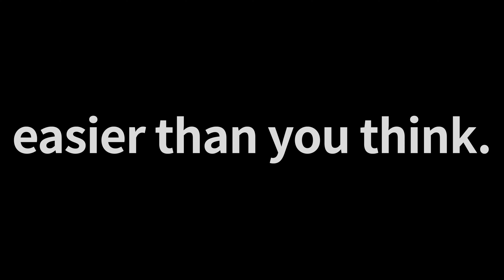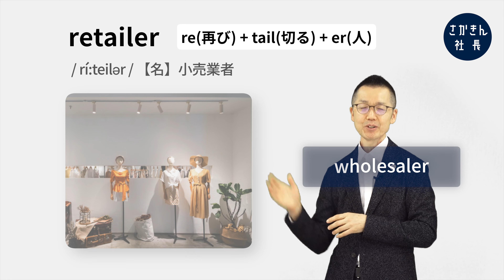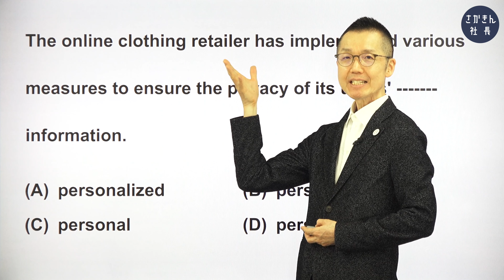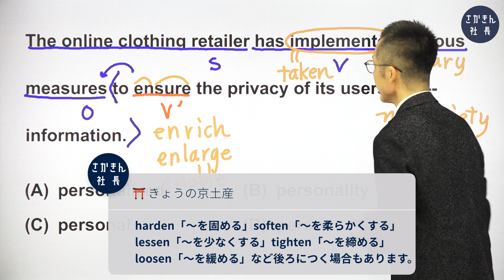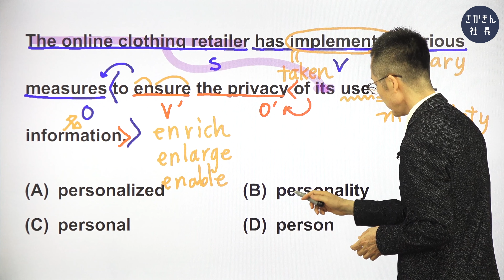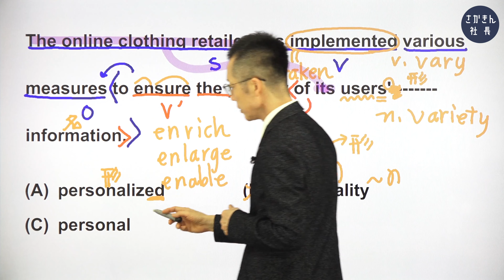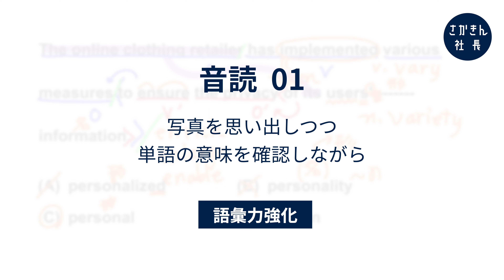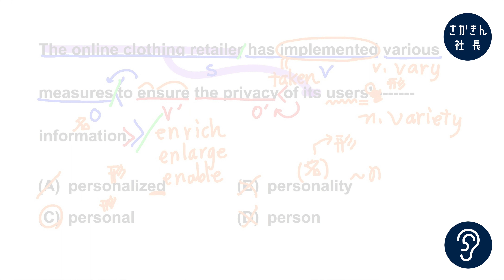【TOEIC対策】《第97問》服の小売業者が実行した手段とは？〔①単語→②文法→③音読〕の３ステップで完全習得できる「見るだけ1000問」！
完璧に理解した英文を、音読して覚えてしまう「さかきんメソッド」でスコアアップ！

■学習のコツ
　(1)答えを覚えるのではなくなぜその答えになるのかを説明できるようにする
　(2)日本語を介さずに英語のまま意味がとれるまで音読する

■チャプター
00:00  オープニング
00:35  今日の問題
00:44  単語・熟語
03:07  文法・構文
07:50  音読・暗記（解説）
08:45  音読・暗記（実践）
11:19  エンディング